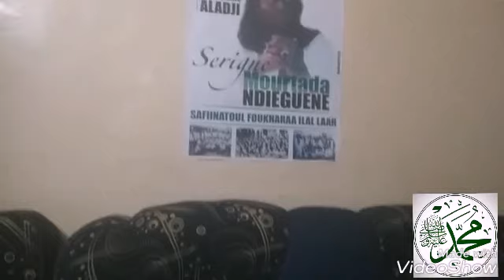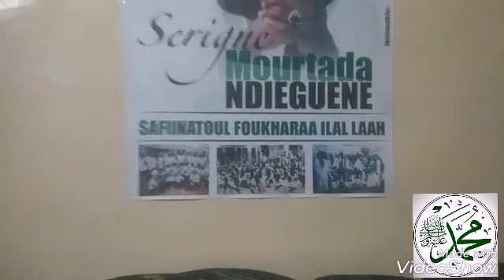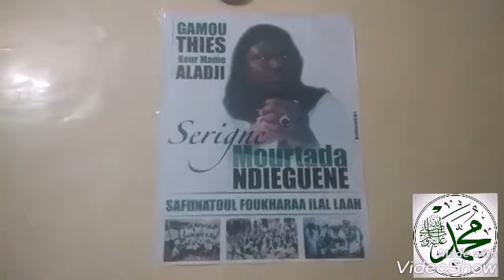Wolofal Zikr dédié à Seyyidouna Mouhammad psl